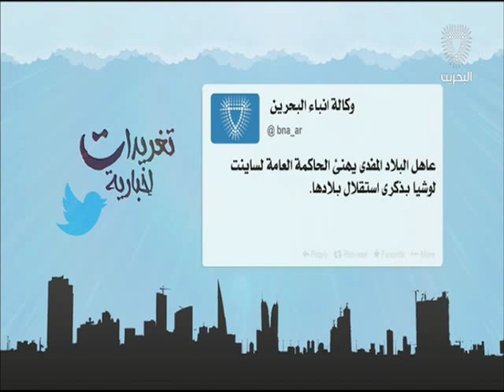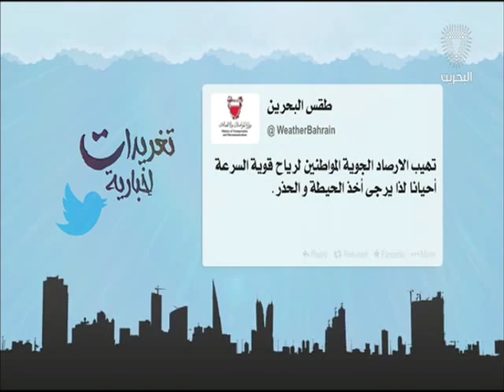البحرين: تغريدات أخبارية 22-02-2016